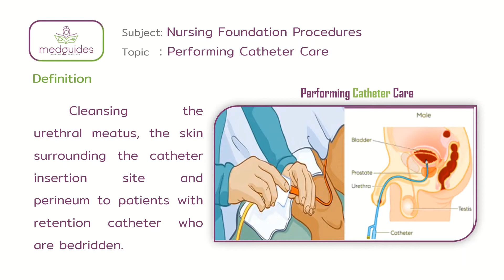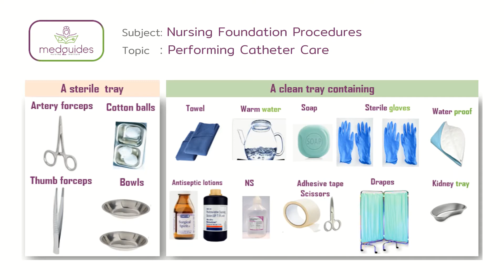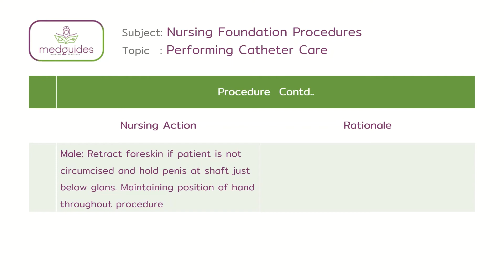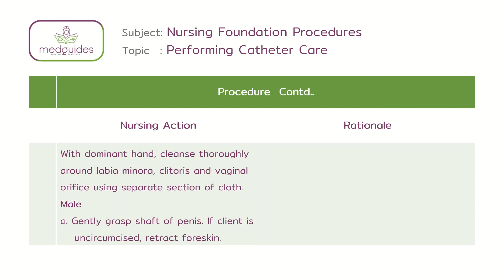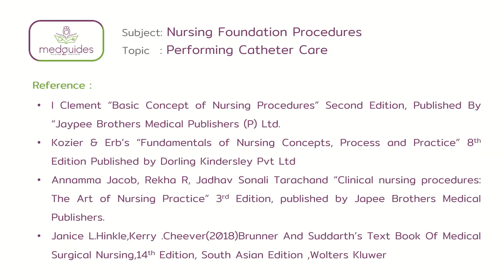77. Performing Catheter Care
Cleansing the urethral meatus, the skin surrounding the catheter insertion site and perineum to patients with retention catheter who are bedridden.
To promote patient comfort.
To reduce chances of developing urinary tract infection